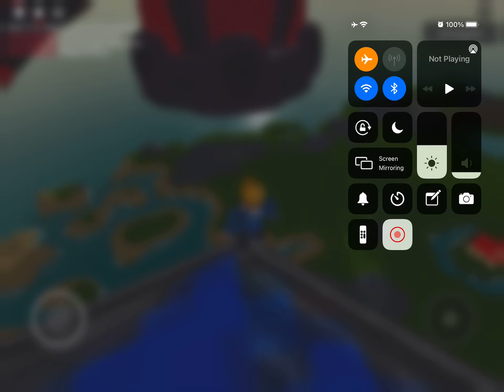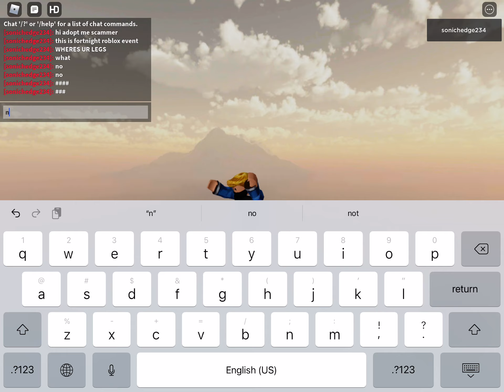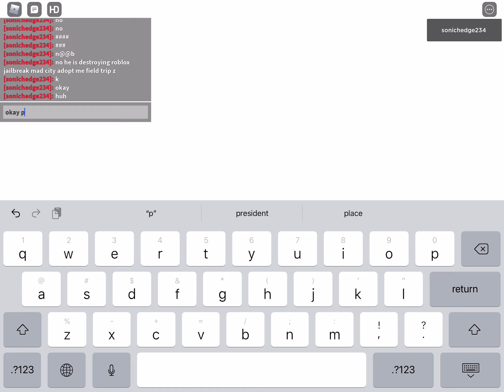Fortnight live event but in Roblox.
Hi u on time for event ool